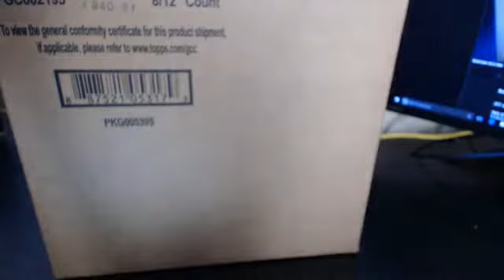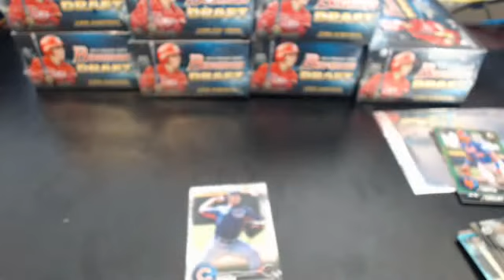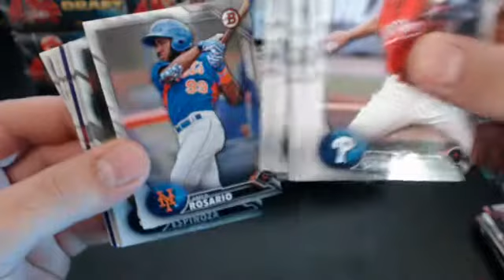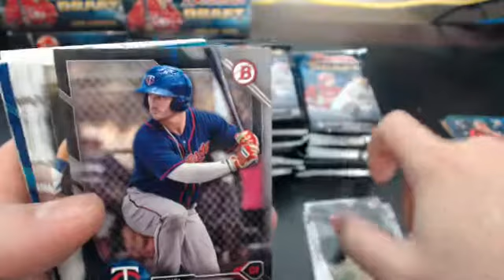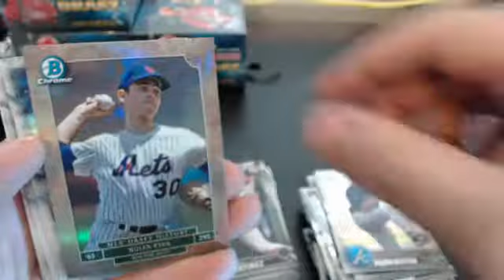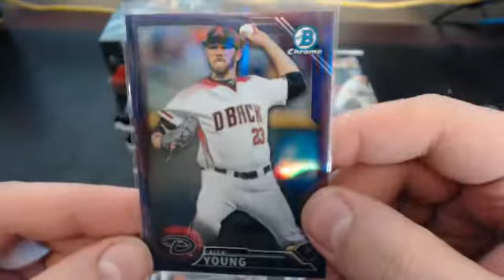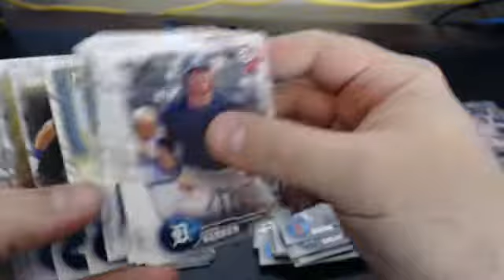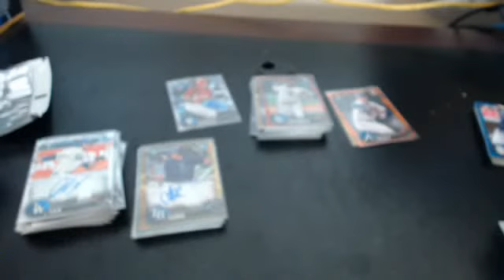2016 Bowman Draft Jumbo PYT #6 eBay 12/24/16